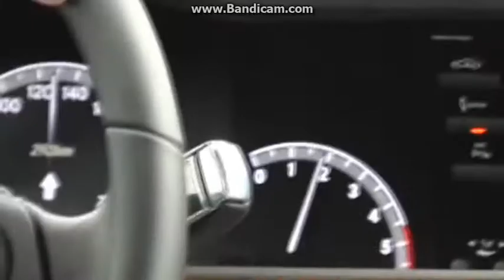Joko und Klaas: Wenn ich du wäre auf der Gumball (Teil 1)